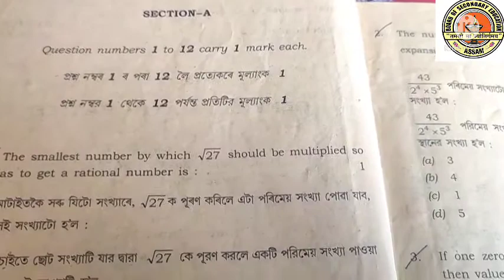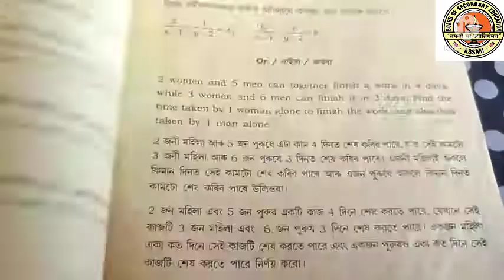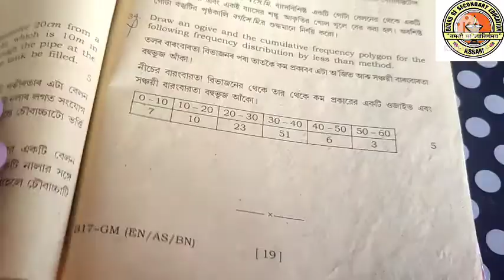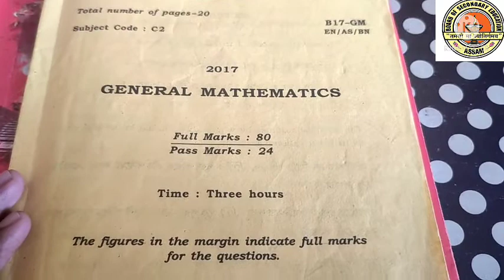Seba | Seba General Mathematics Previous Year Question Paper 📄 2017 | @Navoneet Bhattacharjee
Seba | Seba General Mathematics Previous Year Question Paper 📄 2017 | Important Video

For Private Tution 👩‍🏫‍ & Study Materials Please Contact 📞 :-

Quaries Solved :-

👉 Seba Mathematics Question Paper
👉 Seba General mathematics Question Paper
👉 Seba Mathematics previous year question paper
👉 Mathematics Question Paper 2017
👉 Seba Previous year question paper 2017